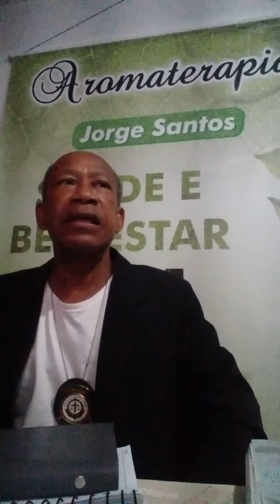um cabelão espírita de fé um trabalho religioso e social